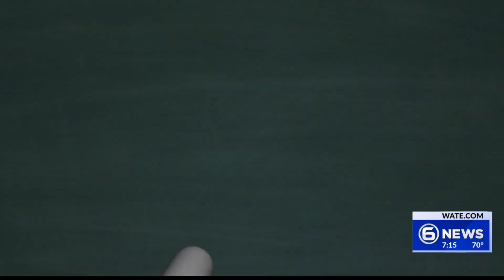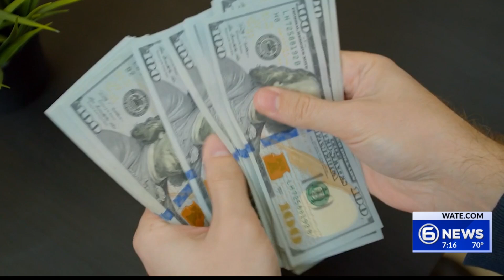New School Choice Bill Filed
School Vouchers are back on the table in Tennessee, this time with lawmakers adding measures that would benefit public schools as well.